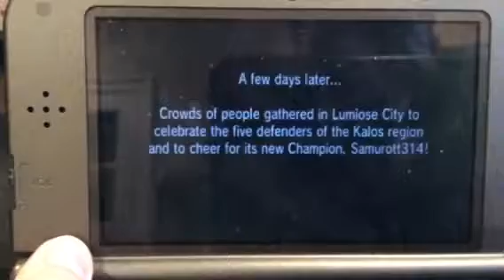Pokemon X Nuzlocke Episode 48 Part 1: DIANTHA!